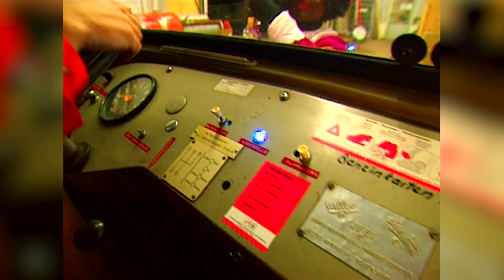Sinterklaas in Villa Achterwerk deel 1 (1997)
Tweedelige miniserie. Roos van der Zanden, Wim van Oorschot en Gert-Jan van Rossum krijgen in de Villafabriek bezoek van Sinterklaas. De Sint maakt zich echter zorgen om het gedrag van het Villa-trio. Hij heeft een speciaal Achterwerk-dossier van ze aangelegd, waaruit blijkt dat vooral Van Oorschot en Van Rossum veel kattekwaad hebben uitgehaald. Roos geeft de Sint vervolgens een rondleiding door de fabriek. Van Oorschot en Van Rossum proberen echter het boek van Sinterklaas uit de kluis van de fabriek te stelen. In deel 2 gaat iedereen op zoek naar het boek onder leiding van Wegwijspiet. Het boek wordt uiteindelijk gevonden bij Van Oorschot en Van Rossum. Sinterklaas vergeeft de jongens gelukkig en iedereen krijgt cadeaus.

CAST & CREW
Roos van der Zanden - Raymonde de Kuyper
Wim van Oorschot - Theo Schouwerwou
Gert-Jan van Rossum - Raymond Spannet
Sinterklaas - Bram van der Vlugt
Hoofdpiet - Erik de Vogel
Wegwijspiet - Michiel Kerbosch
Regie & Scenario: Ben van der Meyden

UITZENDDETAILS
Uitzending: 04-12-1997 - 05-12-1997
Duur: 14'22 - 11'52
Omroep: VPRO
Onderdeel van Villa Achterwerk